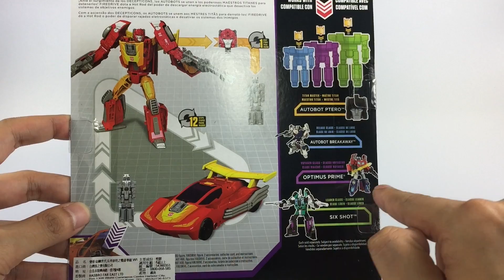KL變形金剛玩具分享111 泰坦之戰 D級 熱破 Titans Return Deluxe class Hot Rod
整體表現的不錯，塗裝可以再加強